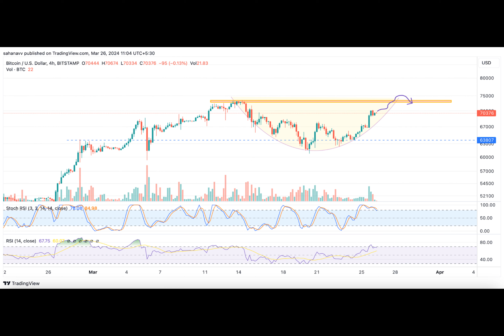Bitcoin Price Back Above $70,000: May Reach $82,000 If This Trade Plays Out Well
Will Bitcoin hit $150K in 2024?